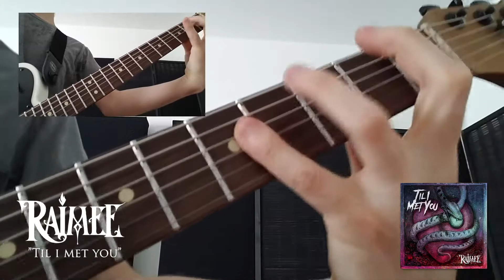"Til I Met You" Guitar Playthrough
Raimee "Til I Met You"

Music and lyrics by Brandon Mullin and Rei Haycraft
Bass by Thomas Thornsberry
Drums by Josh Foster

Recorded at JP Audio Labs, vocals recorded by Kile Odell
Mixed, produced, and mastered by Kile Odell

Your twisted smile
And tarnished silver tongue
Left you exposed
Behind the mask
Though you think yourself a god
You're skin and bones
(Just skin and bones)

I'd never wish hell on anyone
No darkness can hide the truth
No heart could be rotten all the way down
...So I thought, 'til I met you

Beneath the glass
The mirror you despise
You've always known
When the reaper comes
For what's left of your soul
You'll be alone
(You'll be alone)